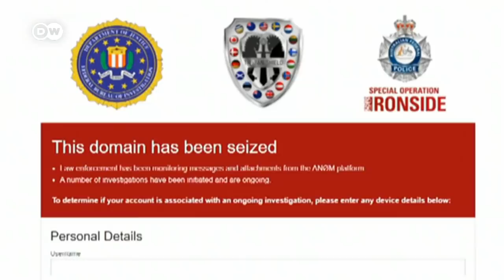"Escudo Troyano" desarticula red de crimen organizado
El operativo internacional reunió fuerzas policiales de 18 países, entre ellos EE. UU., Alemania, Países Bajos y Suecia. Hay más de 800 detenidos y se decomisaron toneladas de drogas y miles de armas. /ft